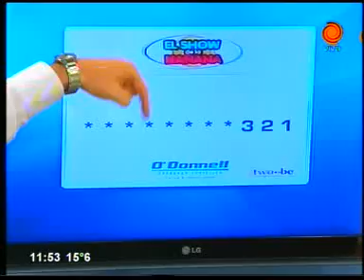ganador lunes 23072012